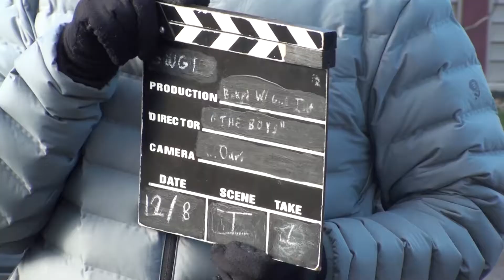Magic Number- A Mini-Doc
The second of two excellent mini documentaries made by our dear friend Charlie Hunt! Enjoy!